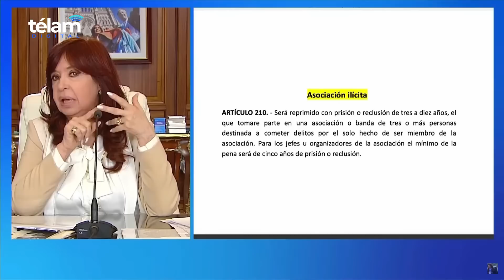"Este no es un juicio a Cristina; es un juicio a los gobiernos populares", dijo la Vicepresidenta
La vicepresidenta Cristina Fernández de Kirchner aseguró hoy que se está enjuiciando "al peronismo y a los gobiernos populares" en el proceso oral de la causa denominada Vialidad, en el que, reafirmó, "nada fue probado" de lo que dijeron los fiscales Diego Luciani y Sergio Mola, a quienes cuestionó por no investigar las comunicaciones telefónicas entre el exsecretario de Obras Públicas José López y el empresario Nicolás Caputo, amigo del expresidente Mauricio Macri.